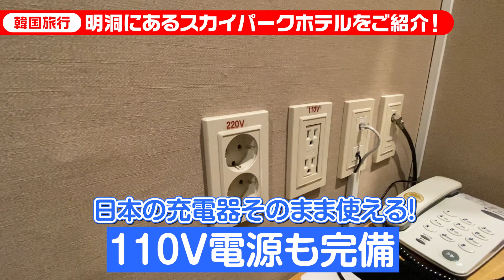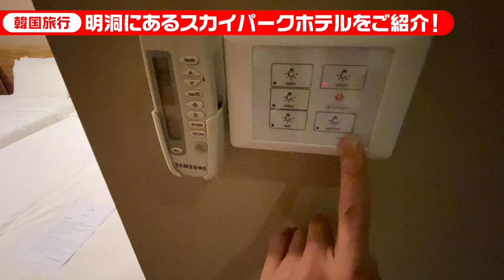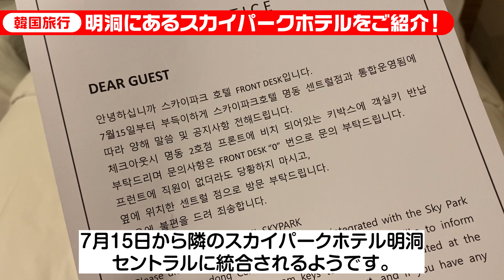たまに安い！なのにサービスが良い？！明洞にあるスカイパークホテルに泊まってみた！【日本語可能ホテル】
韓国ソウル・明洞にあるスカイパークホテル明洞2に泊まってみた！価格は安くて1泊4500円で泊まれた！ですが、たまたま安い時期だったのか、今は1泊6000~7000円くらい！日本語可能で、スタッフもとても優しかったです！立地も明洞の中になるので、韓国に便利！ぜひ韓国旅行に行く際はスカイパークホテル明洞2を検討してみてくださいませ！

スカイパークホテル明洞2
住所 서울 중구 명동9길 22
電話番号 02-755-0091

【韓国語の発音】パッチム・濃音・激音の発音練習！

韓国グルメ！韓国旅行で食べるならこれだ！

韓国ホテル！ソウルで泊まるならこのホテルがおすすめ！

韓国旅行に安くお得に行く方法！

韓国でスマホを使うなら格安SIMカード！

iPhone 11 Pro Max

マイク
SHURE MV88+ ビデオキット

マイク
SONY UWP-D21

ジンバル
OSMO MOBILE 3

カメラ
SONY VLOGCAM ZV-1

マイク
SHURE SM7B

ライブストリーミングミキサー
YAMAHA AG06MK2

マイクスタンドアーム